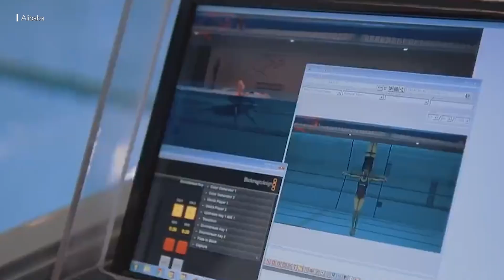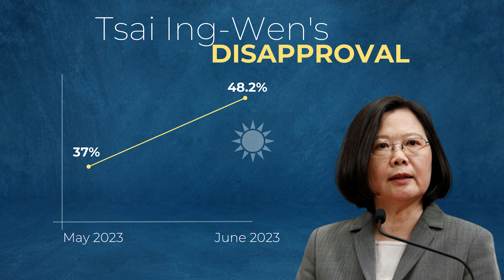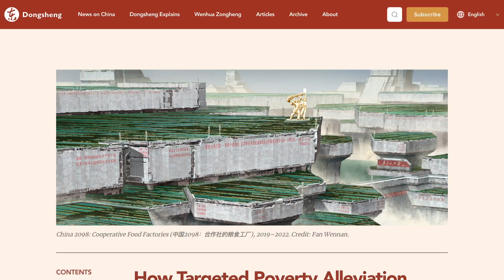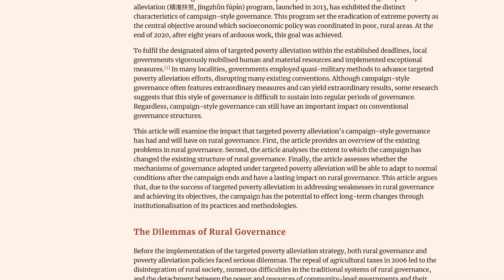Village basketball and football championships | News on China No. 153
This week's News on China.

• Alibaba Cloud will broadcast 2024 Olympics
• Taiwanese leader's popularity slumps
• World's largest hydro-solar power plant
• Village basketball and football championships